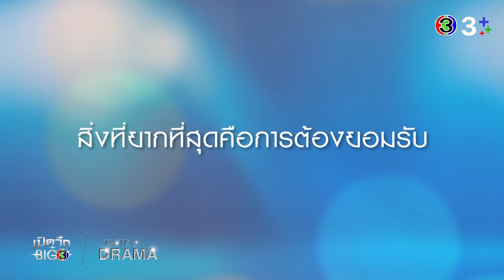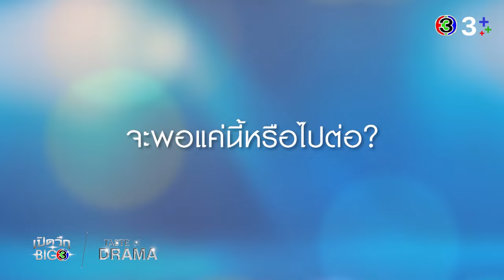Trailer : คุณได้ไปต่อ To be Continued [ENG SUB] | เปิดวิกบิ๊ก 3 TASTE of DRAMA | 3Plus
ซีรีส์ “คุณได้ไปต่อ” (To be continued) เป็นเรื่องราวความรักของนักเรียนสองคนที่เคยสำคัญในอดีต แต่เส้นทางชีวิต สังคม และความรู้สึกในวัยนั้น ทำให้ไม่ได้ไปกันต่อ แต่แล้วโชคชะตาก็พาให้พวกเขากลับมาเจอกันอีกครั้ง “หมอจิ” (พงศภัทร์ กันคำ) หมอกระดูกปากร้ายแต่ใจดี กับ “อชิ” (กาจบัณฑิต ใจดี) ซูเปอร์สตาร์ที่กำลังโด่งดัง ทั้งคู่ต่างเก็บกันและกันเอาไว้ในกล่องเก็บความทรงจำที่ซุกซ่อนไม่ให้ใครเห็น แต่เมื่อฝ่ายหนึ่งอยากจะปัดฝุ่นความสัมพันธ์และมาเริ่มต้นกันใหม่ ในขณะที่อีกฝ่ายแม้ใจจะโหยหาแต่ก็ไม่กล้ารื้อฟื้นเพราะกลัวความผิดหวังเสียใจ แล้วทั้งสองจะไปกันต่อได้ไหม?

The once-important person in the past who, for some reason, life hasn't let him continue the relationship with, but destiny brings them back together. "Doctor Ji," a sharp-tongued but kind orthopedic doctor, and "Achi," a rising superstar, have kept each other in their deepest memories. But when one of them wants to re-continue their relationship and start over again, the other also yearns for it but is too afraid to start over. How can they continue it? Or this time, someone won’t?